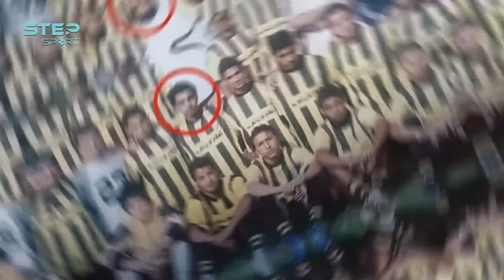حكاية محمد_صلاح 👑 ملك مصري هز عرش إنجلترا ⚽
لاعب الصدفة، رفضه الزمالك، وانقذه ابو تريكه ..ومُباراة غيرت مصيره ..حكاية صلاح كما لم تعرفها من قبل